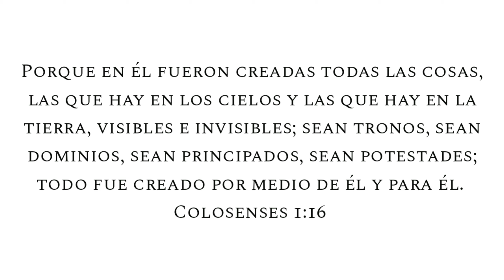Uñas Rojas y Mix Turqueza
Bendiciones mi Chulas, Recuerden que para el que cree Todo le es Posible!!..

Usa mi PIDELEALOIS por si quieres que recree algún diseño que te Guste.

Puedes Visitar mi nuevo HISTORYTIMECONLOIS para enterarte de mis Experiencias.

Link de los pinceles que uso

Link de los Geles que utilizo